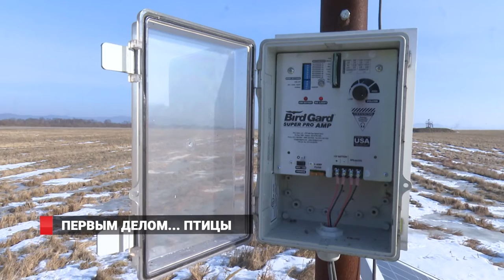Стоит ли бояться летать во Владивостоке?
7 декабря мир отметил международный день авиации. Считается, что это праздник не только пилотов, но и всех, кто хоть как-то связан с летательными аппаратами.